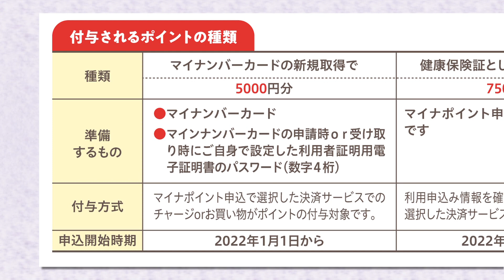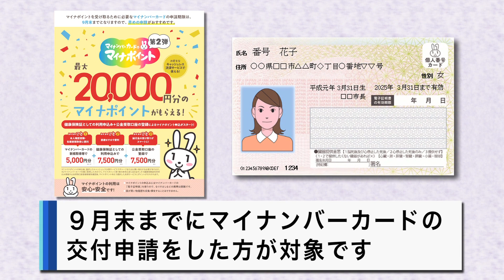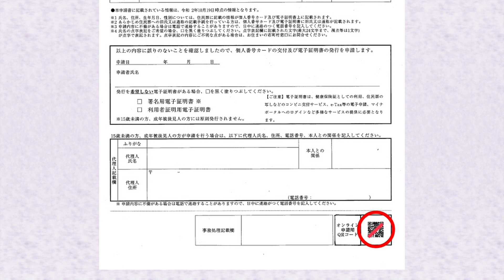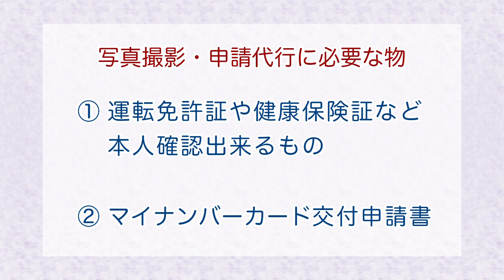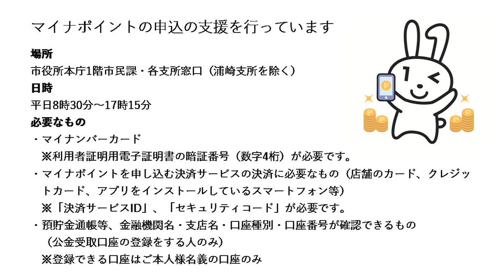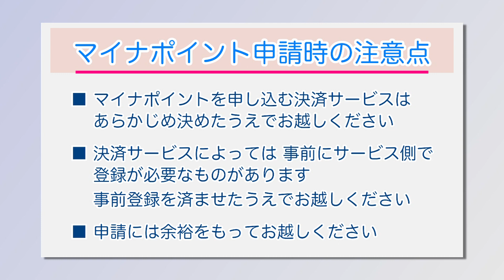ピックアップ情報おのみち第1006回「マイナポイント第２弾～マイナンバーカードの申請はお早めに～」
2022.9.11～放送「マイナポイント第２弾～マイナンバーカードの申請はお早めに～」